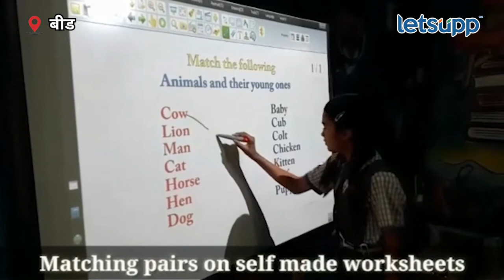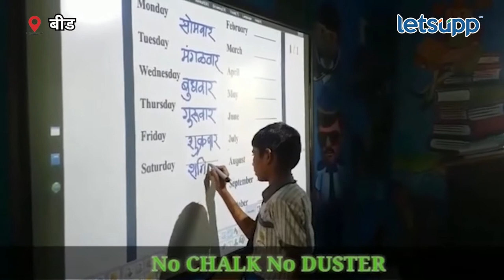National Teachers Award 2022 | रचनावादाच्या मॉडेलसाठी राष्ट्रीय शिक्षक पुरस्कार | LetsUpp Marathi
शिक्षक दिन विशेष : बीड जिल्हा परिषदेचे शिक्षक शशिकांत कुलथे आणि सोमनाथ वाळके यांना राष्ट्रपती पुरस्कार जाहीर झाला आहे. शिक्षक शशिकांत कुलथे हे गेवराई तालुक्यातील दामू नाईक तांडा तर सोमनाथ वाळके हे आष्टीतील पारगाव जोगेश्वरी या शाळेवर सध्या कार्यरत आहेत. आज शिक्षक दिनी म्हणजेच 5 सप्टेंबर रोजी राष्ट्रपती द्रौपदी मुर्मू यांच्या हस्ते राष्ट्रीय शिक्षक पुरस्कारानं सन्मानित करण्यात आले.